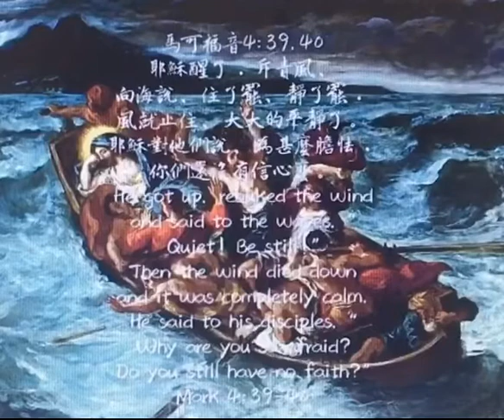馬可福音16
‪耶穌醒了．斥責風、向海說、住了罷、靜了罷．風就止住、大大的平靜了。耶穌對他們說、為甚麼膽怯．你們還沒有信心麼。‬

●「耶穌醒了」：耶穌睡覺的原因一方面可能是因為他已經很累了，另一方面，也顯示他在風暴中仍享有平安。37節裏「暴風」的「暴」和39節的「大大」地平靜，在希臘文都是用μέγας，亦即「大」（great）之意。耶穌藉著「大風暴」來教導門徒，他們在耶穌基督裡就能擁有「大平靜」。所以，「耶穌的睡著」，表明不是「外在的情況」在掌控我們，而是「誰」在我們裡面？是祂作了什麼而不是我們作了什麼。
●斥責： 我們很少看到世界上有奇蹟異能是能夠控制自然界力量的，但耶穌在這裡表達他對自然界力量的主權，正顯示出他神性的明證。

今天的經文告訴我們，人生中一定會有風浪，關鍵是當遇到風浪時，耶穌在那裡？耶穌說：「在世上有苦難，在我裏面有平安；你們可以放心，我已經勝了世界。」﹝約十六33﹞是的，在耶穌裡面有平安，在現今動盪不安的局勢中，我們何等需要這樣的平安！